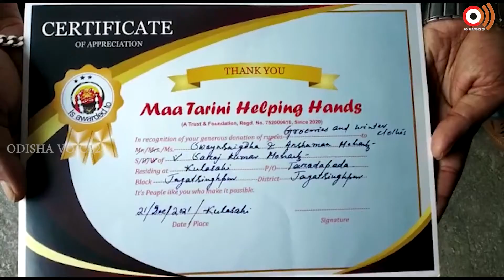Jagatsinghpur | ନାଥ ଭାଇ ଭଉଣୀଙ୍କୁ ସହାୟତା।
GANJAM | ସଙ୍ଘବଧ ଆକ୍ରମଣ ରେ ଜଣେ ମୃତ